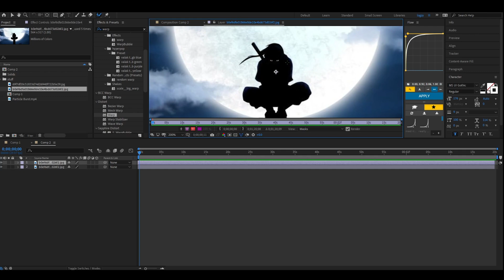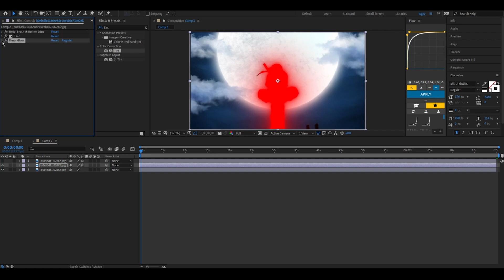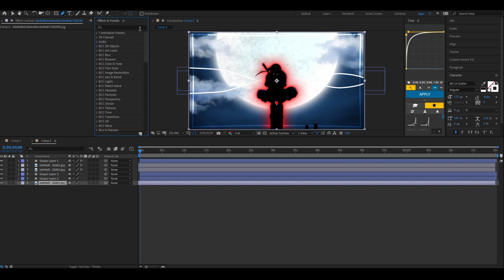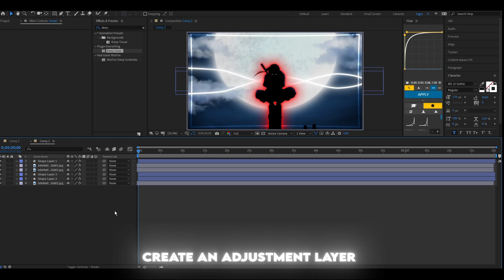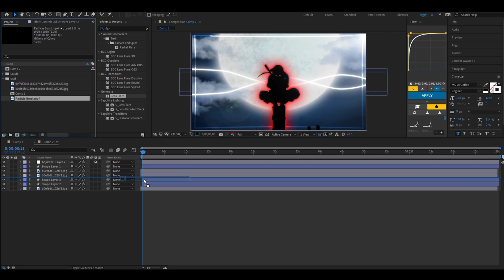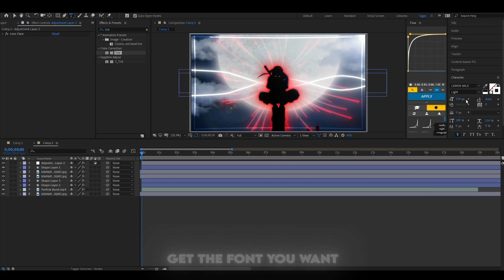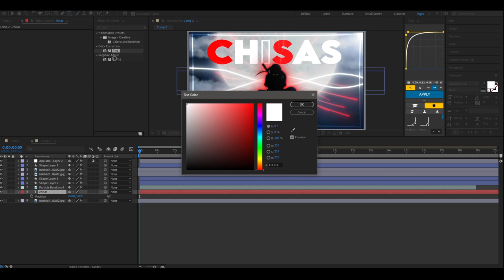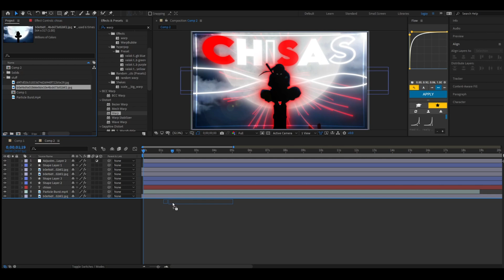Thumbnail Like @LZZ神 | After Effects Tutorial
i hope you enjoy this AMV tutorial

, v1sper cc
neptun ,
zneptun
bars after effect
SEAMLESS